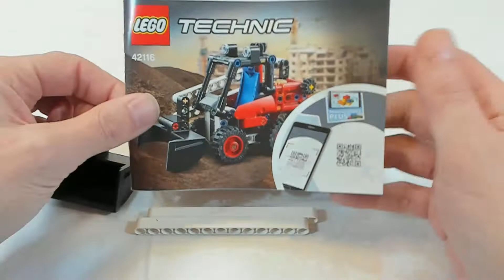Lego Technic Skid Steer Loader 42116 Speed Build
Lego Technic Skid Steel Loader
Set Number: 42116
Pieces: 140